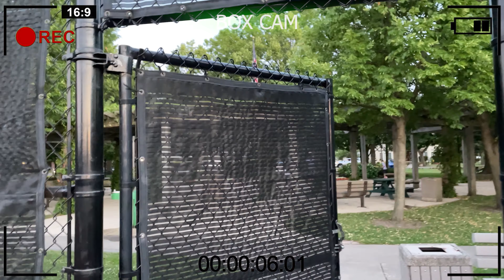Box Idiot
Hey it's been a while but hope you like the new banger.